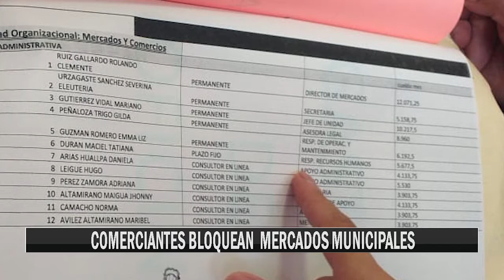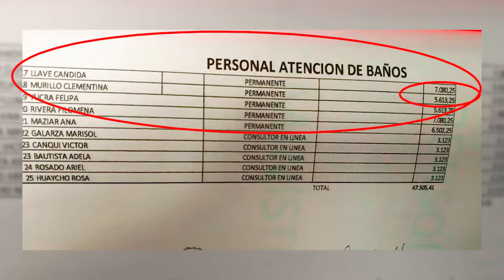COMERCIANTES BLOQUEAN MERCADOS MUNICIPALES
MIRIAM LIMACHI – PDTA. MERCADO LOURDES
Los comerciantes de los 12 mercados municipales de Tarija ingresaron en estado de emergencia y determinaron bloquear calles y avenidas contra el municipio para exigir la reestructuración de la administración de los mercados y organizar las ferias barriales.